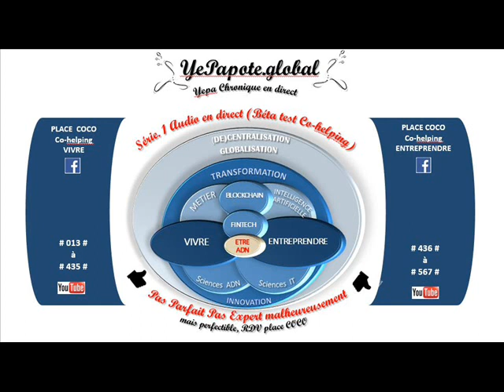#027# Le culot pourrait-il payé ? # Volonté, Cognition et émotions ?